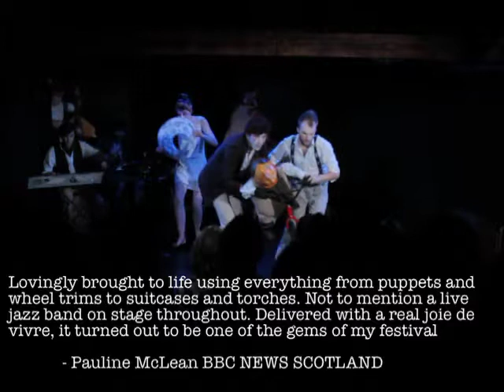Belleville @ Pleasance 2011